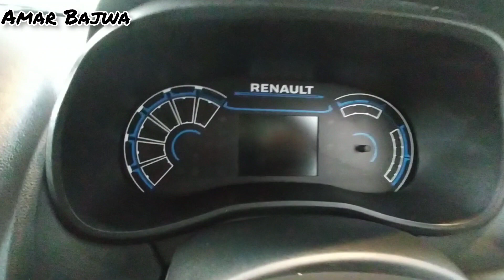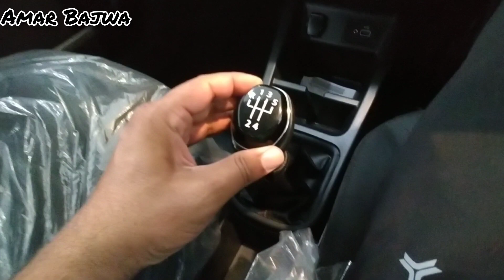Renault Kwid RxT 2023 Model 🔥| Features, Price, interior, exterior, Full Review❣️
Renault Kwid RxT 2023 Model 🔥| Features, Price, interior, exterior, Full Review❣️| KWID

2023 mein Kwid kar bilkul update hokar I hai iske andar kafi acche features milte Hain jaisa ki aapane video mein dekha